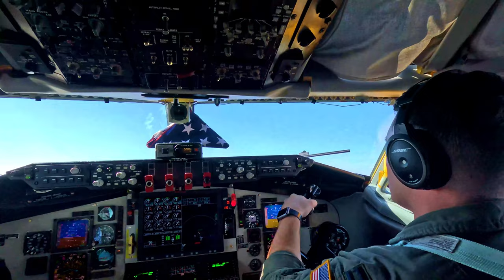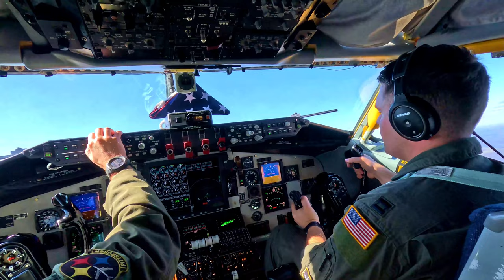Noble Defender Formation: F-15C, B-1 Lancer, CF-18 & KC-135 in Action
Two F-15C aircraft, two B-1 Lancer bombers and two CF-18 aircraft fly in formation off the east coast of North America behind a KC-135 Stratotanker during air-defense Operation NOBLE DEFENDER.

Operation Noble Defender
UNITED STATES
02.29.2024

NORAD units executed maneuvers designed to defend the eastern approach of North America from simulated cruise missile threats in this particular operation. CF-18 aircraft from the Canadian NORAD Region, F-15C and KC-135 aircraft from the Continental U.S. NORAD Region, and B-1’s from U.S. Strategic Command all participated in the operation. NORAD conducts sustained and dispersed operations under OND to validate the missions of aerospace warning, aerospace control and maritime warning. U.S. Air National Guard video by Staff Sgt. Zoe M. Wockenfuss)

Film Credits: Video by Staff Sgt. Zoe Wockenfuss
CONR-1AF (AFNORTH and AFSPACE)